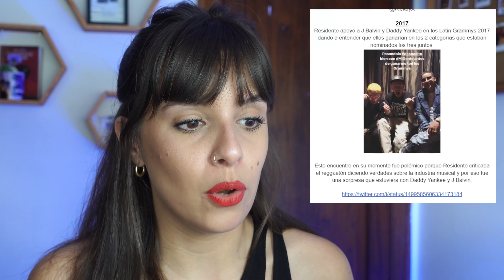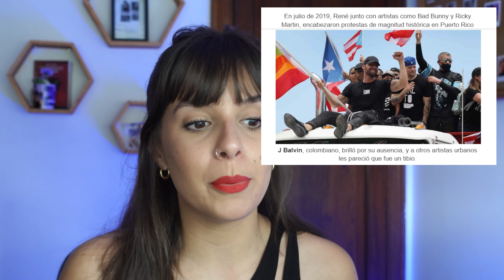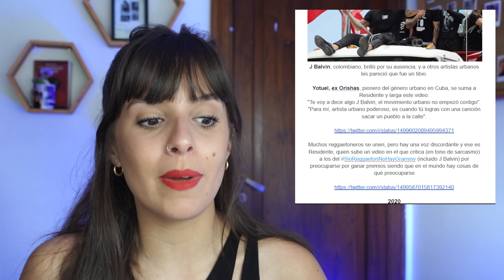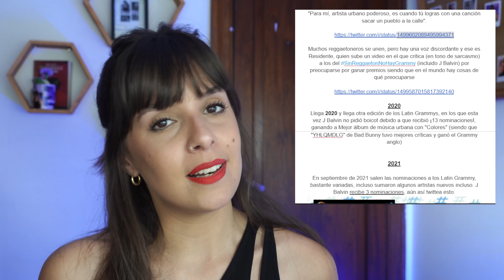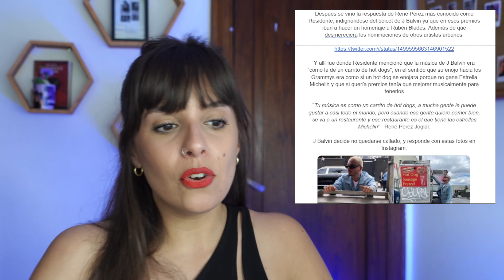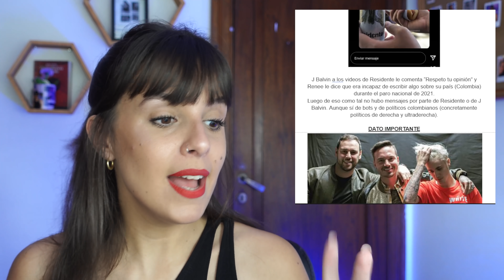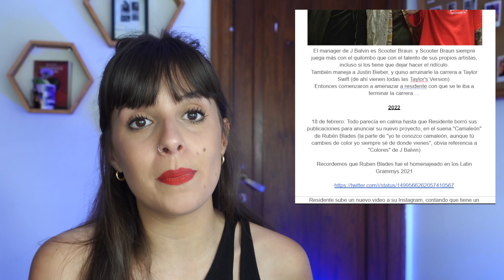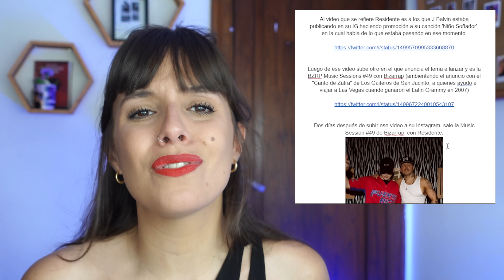RESIDENTE CONTRA J BALVIN: POR QUÉ ESTÁ TODO MAL ENTRE ELLOS || BZRP Music Sessions #49